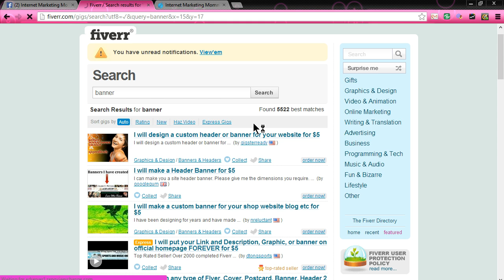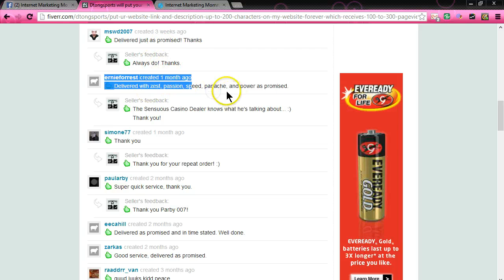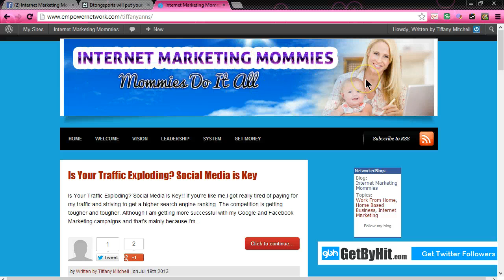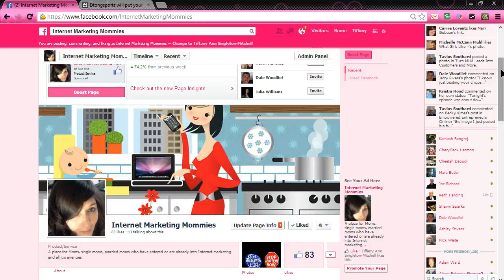Branding Yourself On Facebook